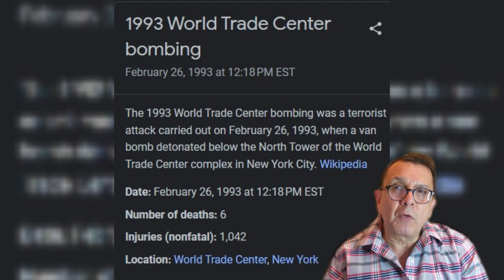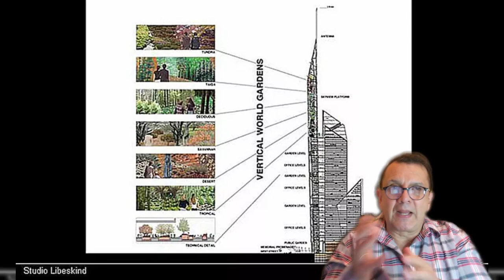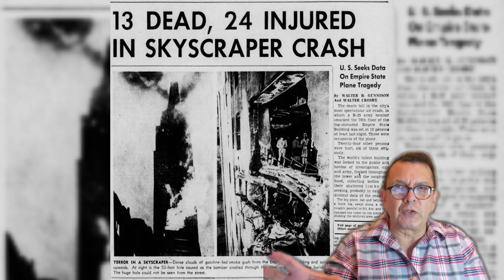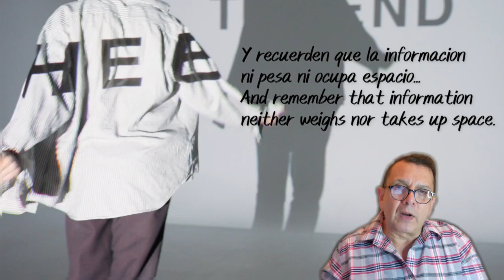TWC que paso... what happened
it's finished or not?